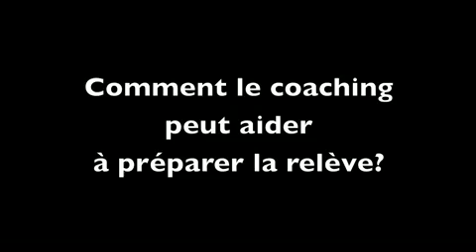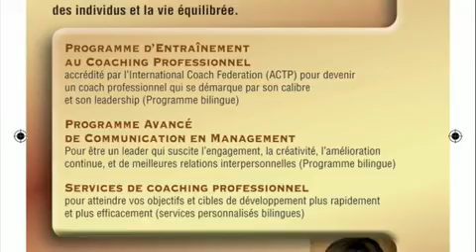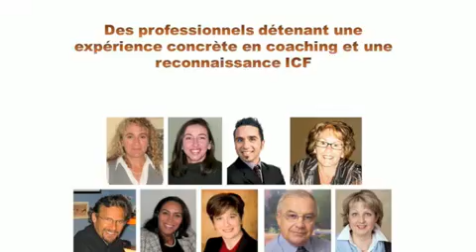Coaching de gestion avec Nadine Fortin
- Le coaching c'est définitivement un outil qui a fait ses preuves dans le développement des individus. Coaching de gestion a décidé de se concentrer et de poursuivre sa mission tant pour les gens qui souhaitent devenir coachs professionnels que de véritables leaders. Comment le coaching peut participer à la relève? Écoutez Nadine Fortin répondre à cette question.